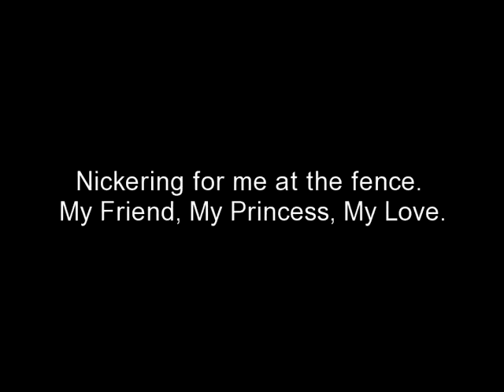Sheila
My Best Friend , My Princess, My Baby